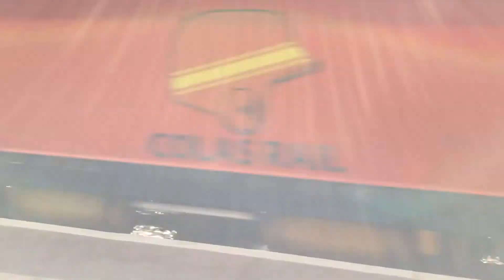TSW2 Train Horns 250622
A selection of horns and tones on TSW2